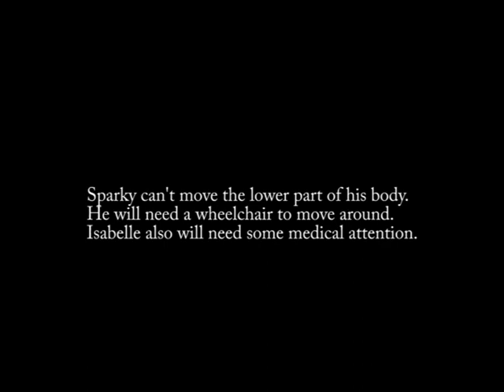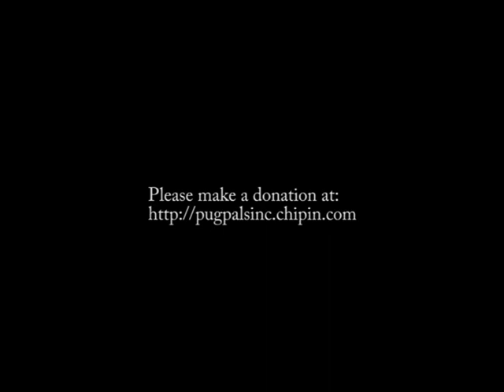SparkyAndIsabell 2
This Video is about two abused pugs that were abandoned and were rescued by the Boise Pug Rescue Group. Sparky can't move the lower part of his body. He will need a wheelchair. Isabelle also will need some medical attention. Please Help make a better life for those two beautiful pugs  by making a donation at: